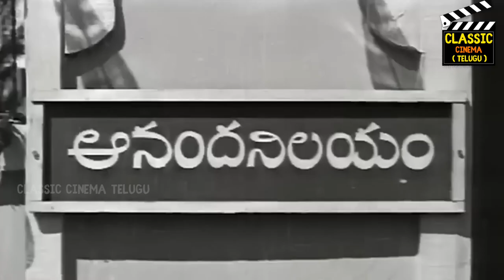Aathma Bandhuvu Full Movie HD | NTR | Savitri | SV Ranga Rao | KV Mahadevan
Aathma Bandhuvu Telugu Full Movie ft NTR, Savitri, SV Ranga Rao among others, Directed by Rama Krishna, Produced by Y Ramakrishna Prasad and Music Composed by KV. Mahadevan.